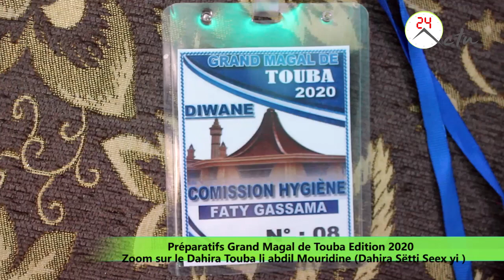Préparatifs Magal Touba 2020 : Zoom sur le Dahira Touba li abdil Mouridine ( Dahira Sëtti Seex yi )